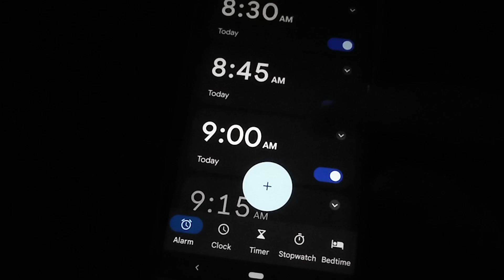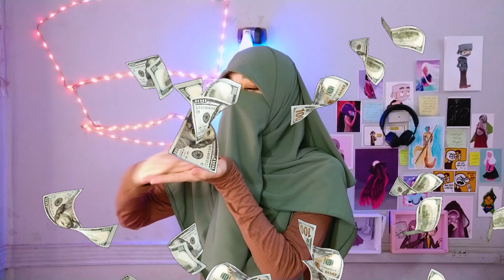الدراسة من وجهة نظر ........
العوده للدراسه
مابعد الاجازه وعودة الدراسه
استغلال الدراسه
الثانويه العامه 2023